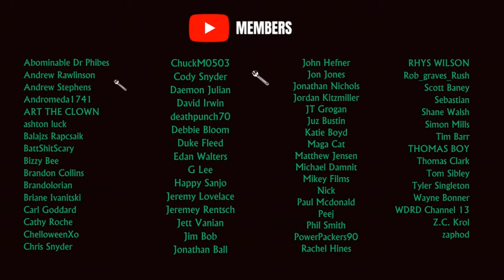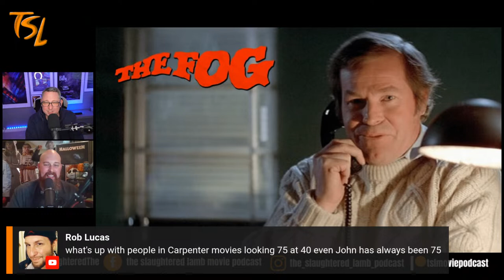20 A$$holes in Horror Movies - John Strode - Halloween and more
Join us as we celebrate 20 assholes in Horror movies.

Many thanks to "Karl Casey @ White Bat Audio" for providing the superb synth background music.

Many thanks to Jason Draughon for the amazing channel artwork.

You can also join our facebook page where you can learn when our shows are about to drop.